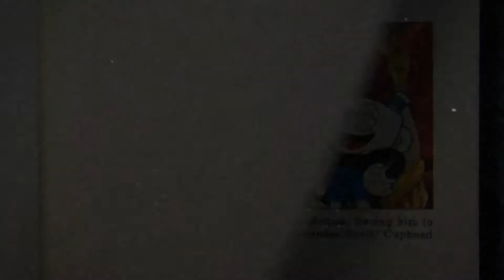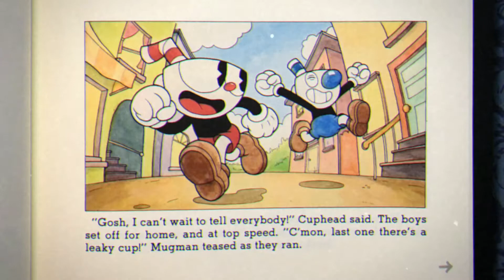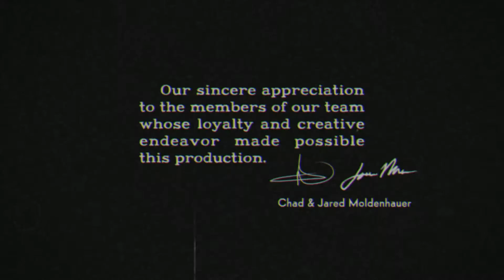I FIGHT THE DEVIL HIMSELF - Cuphead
Hello it’s Chunkyyyyydan! Welcome to the LAST cuphead video! Today we finally defeat that cursed Devil!